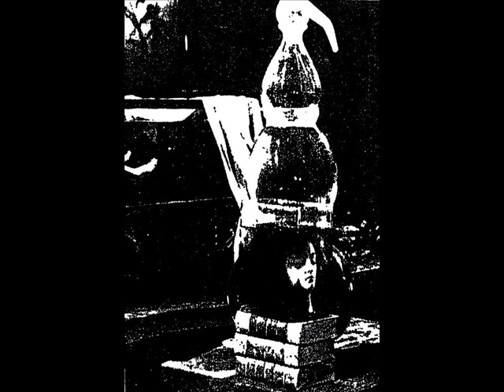Sump - Hate Lives On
"Hate Lives On" from Sump's 2010 demo "Taken Dead".